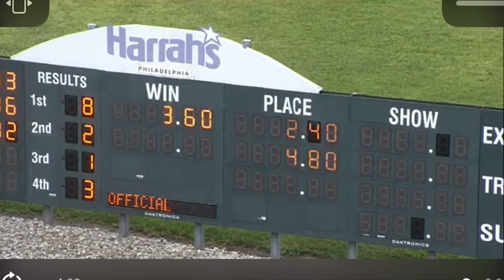Dream Out Loud N - AHDC Pace - Harrah’s Philadelphia - 7/1/2022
Dream Out Loud N wins a division of the AHDC Pace at Harrah’s Philadelphia for owner/driver Tony Beltrami and trainer Edwin Quevedo